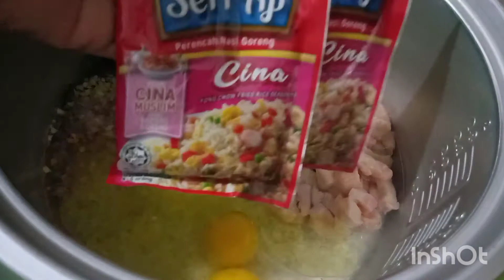Nasi Goreng l Rice Cooker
Bahan-bahannya (hidangan untuk 5 orang)
1. 3 cawan beras
2. Air sukatan beras
3. 2 dada ayam (boleh tukar dengan sosej)
4. Daun sawi (agak-agak saja)
5. 2 peket perencah nasi goreng cina
6. 2 biji telur
7. 4 sudu minyak
8. 3 biji bawang putih
9. 3 biji bawang merah